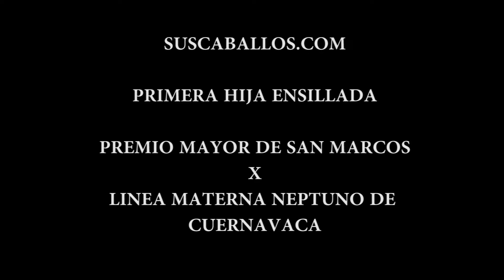Primer Hija De Premio Mayor Ensillada, 32 Meses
susCaballos.com es una empresa Colombiana que tiene como misión mostrar al mundo el Caballo Criollo Colombiano a través de la utilización de tecnologías de información y comunicación.